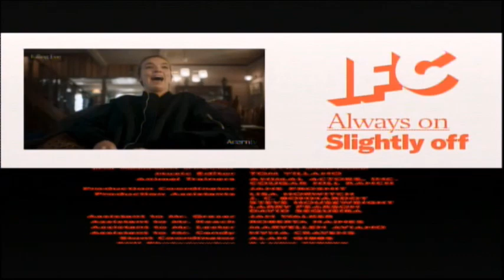Armed And Dangerous (1986) End Credits (IFC 2024)